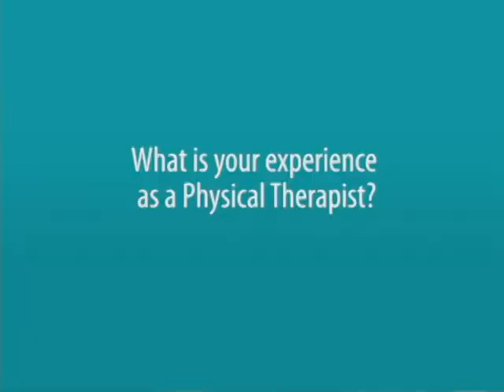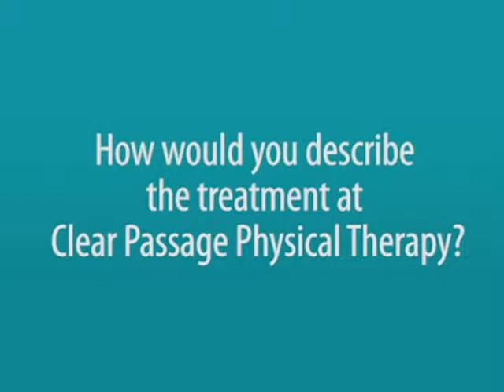Meet the Therapist: Amy Robinson, PT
Amy Robinson, PT is Clinic Director of our Indianapolis, Indiana location. She has over 16 years of experience as a physical therapist. Amy graduated from Indiana University with a Bachelor of Science in Physical Therapy in 1996. She has extensive training and experience with pelvic floor dysfunction, chronic pain, orthopedics, manual therapy, and Women's and Men's Health issues. She is a member of The American Physical Therapy Association (APTA), APTA Section on Women's Health, International Pelvic Pain Society, Endometriosis Association, Interstitial Cystitis Association, National Vulvodynia Association, and The International Society of the Study of Women's Health.